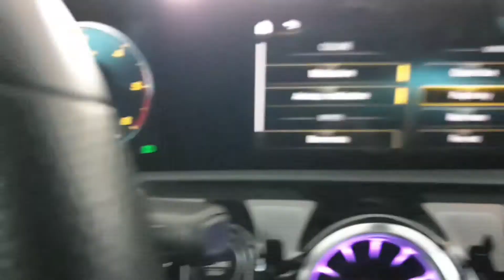MERCEDES CLA - AMBIENT LIGHT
AMBIENT LIGHT
“Ogni persona ha un suo proprio colore, una tonalità la cui luce trapela appena appena lungo i contorni del corpo. Una specie di alone. Come nelle figure viste in controluce.”
(Haruki Murakami).
Con il sistema ambient light da oggi puoi scegliere tra 64 tonalità, quella che preferisci per vivere la tua atmosfera indimenticabile.
Customize your ride!